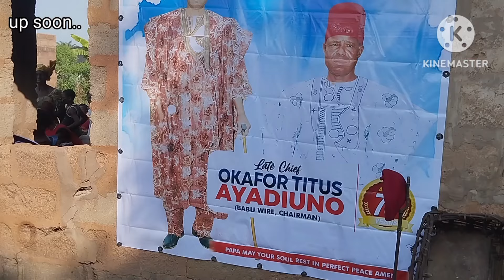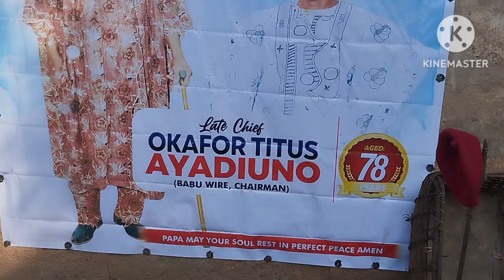MY UNCLES IN-LAW IS NO MORE// HOW HE WAS BURIED// IGBO CULTURE// IGBO BURIAL // UGOTESSY T.V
Welcome back to another interesting life style vlog of living in Onitsha Anambra state Nigeria 🇳🇬.